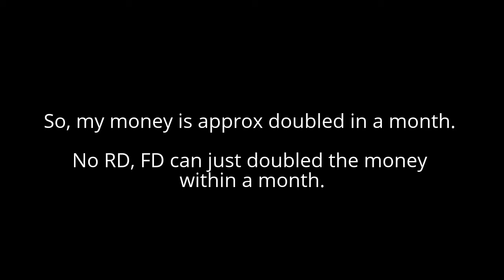Earn Money With Zero Investment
I'm ORGANIZING KURTI SALE Again.. Do you want to BUY? Or RESELL??

Don't Miss this Diwali Special SALE EVENT !!! --~--
for all offer details. You will get tips to Earn money. Increase your income while working from home. Start your Risk Free Business.